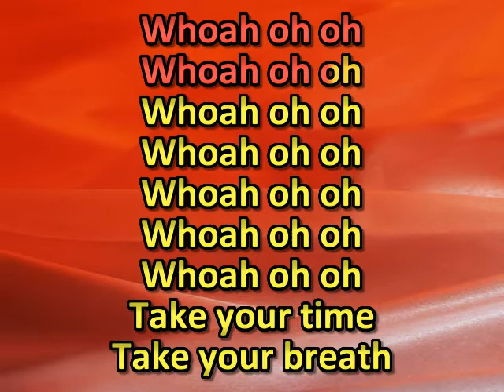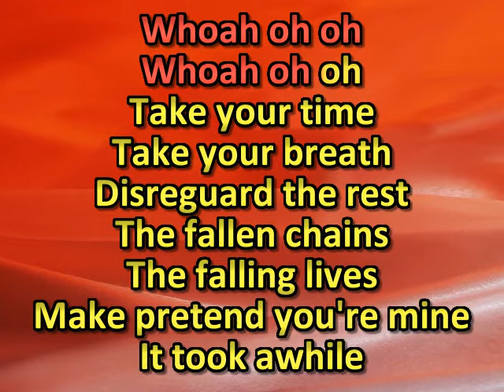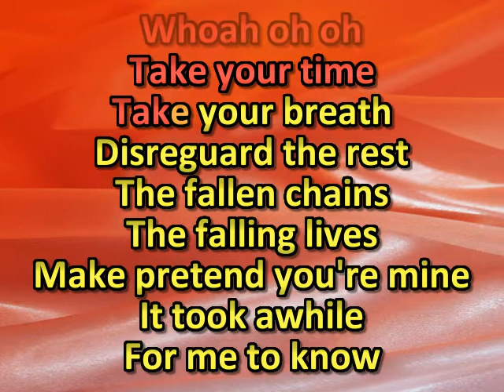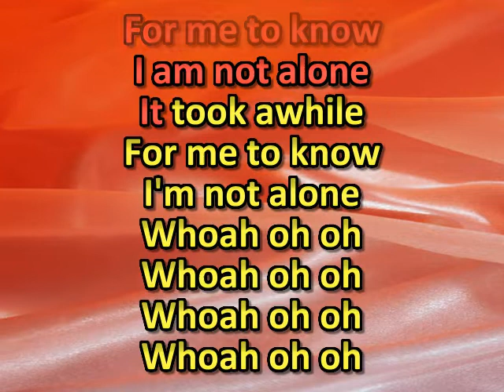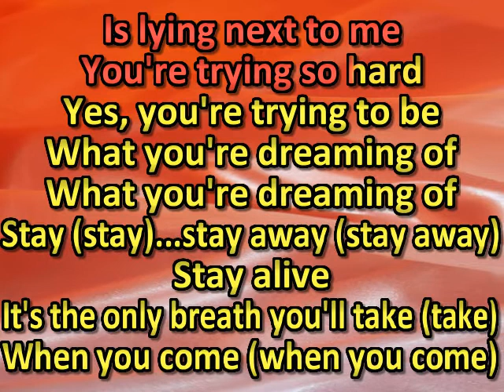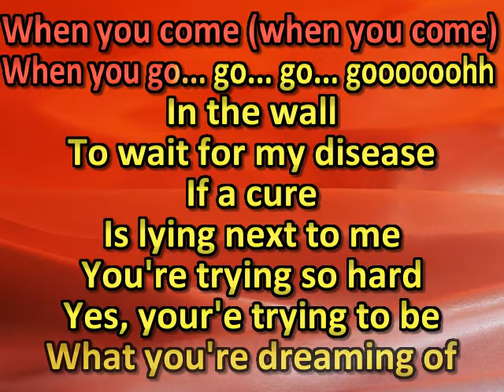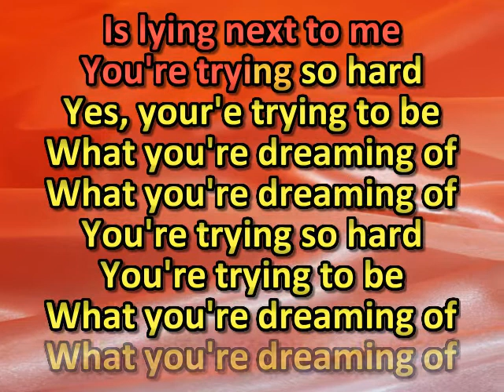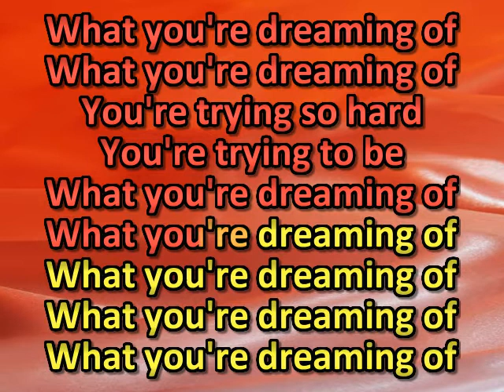stellastarr - in the walls (karaoke)(by request)